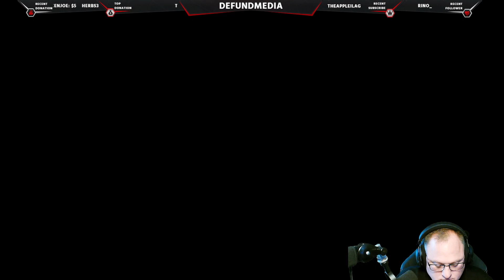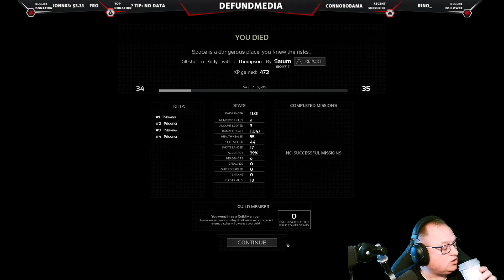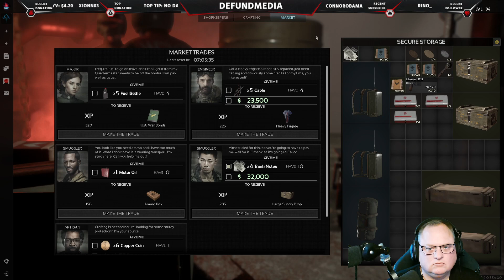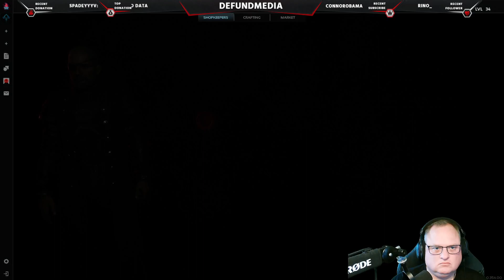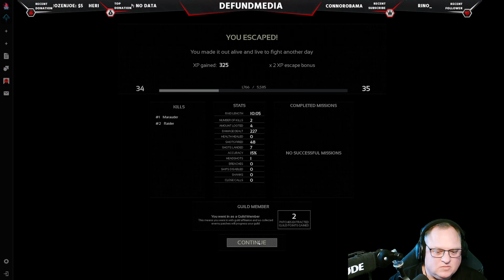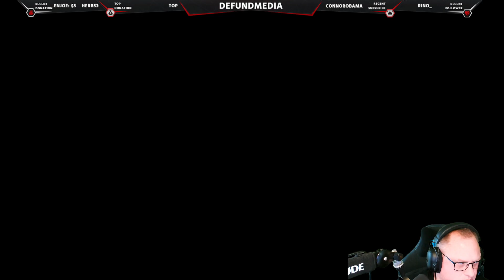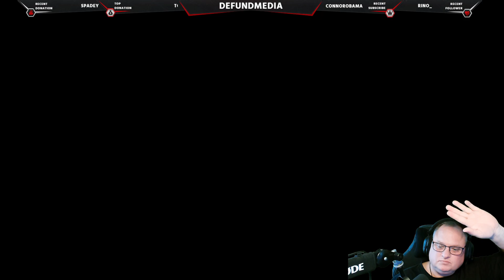Marauders ..... Trumps On The Ballot :) Wishes Do Come True ...... Merry Christmas To All !!!!!!